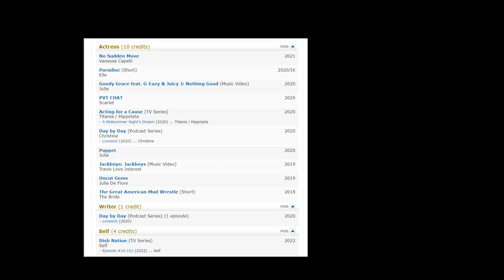Juliye - Kanye and Julia Fox the new it couple.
Are Kanye and Julia Fox starting up their own reality show? They have been out and about recently at New York Fashion Week.

We are keeping up with Juliye.